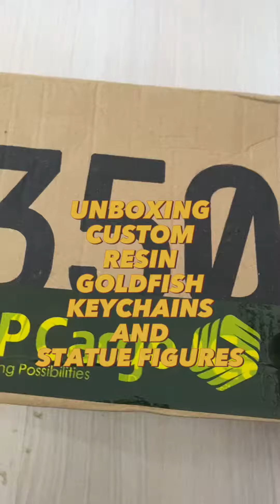UNBOXING MADE TO ORDER CUSTOM GOLDFISH KEYCHAINS AND FIGURES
Resin made custom goldfish model figures and keychains